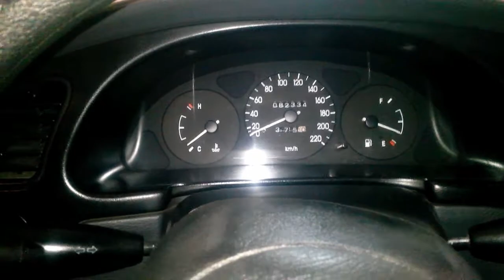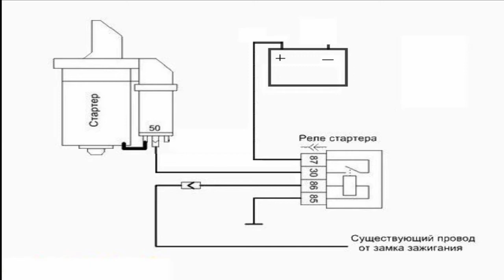ЗАЗ Сенс | Ремонт втягивающего | дополнительное реле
Как можно легко и быстро решить проблему с втягивающим навсегда !